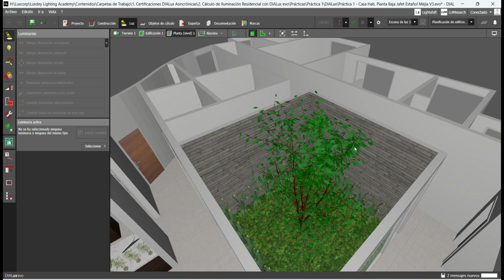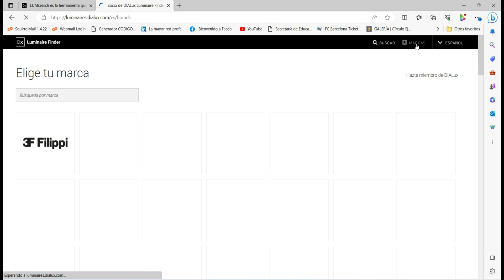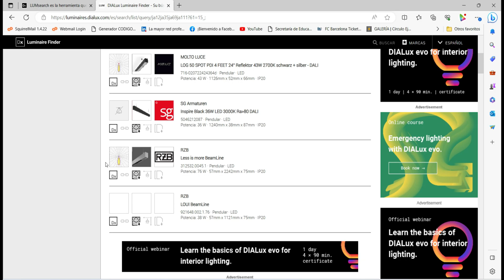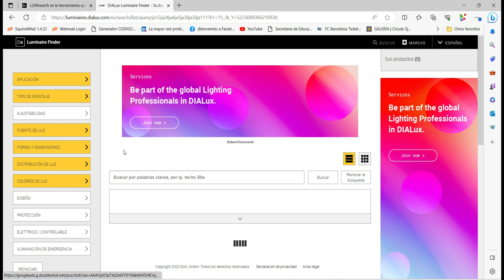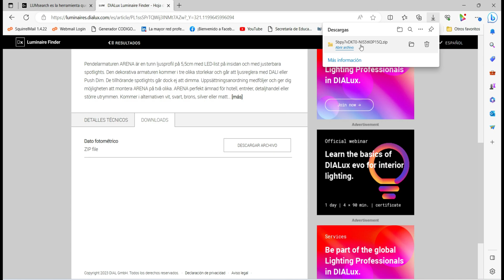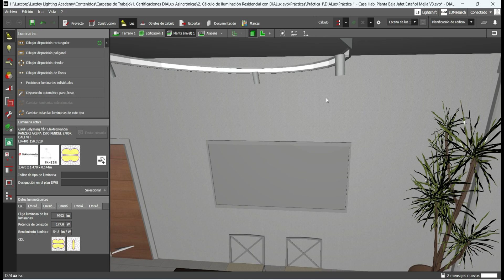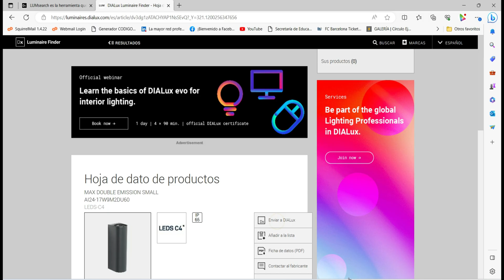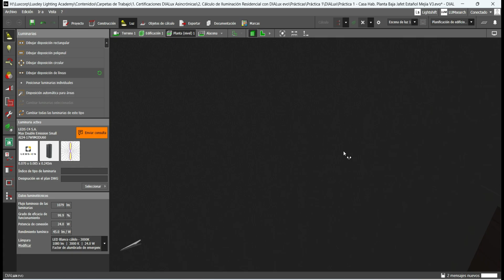Conociendo DIALux Luminaire Finder | DIALux evo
📽️ ¡Acompáñanos en este emocionante tutorial! 🌟
En este video, nuestro experto instructor oficial de DIALux 🧑‍🏫 te guiará paso a paso a través del fascinante buscador de luminarias "Luminarie Finder" 🔍

Aprenderemos a navegar por esta poderosa herramienta y descubriremos cómo utilizar las fotometrías 📚 en nuestros proyectos de iluminación creados en DIALux evo. 💡🔧

¡Prepárate para adquirir habilidades imprescindibles en el diseño de iluminación! 🎓✨

¡Agradecemos sinceramente tu confianza y preferencia! 🙏🤗

Si tienes alguna consulta, no dudes en unirte a nuestro grupo de Whatsapp. 📱💬

¡No te pierdas nuestras novedades sobre DIALux Evo Diseño Iluminación LED Proyectos Eficiencia interior design arquitectura diseño diseñointerior iluminacion lightdesign iberoamerica ibero diseñodeiluminacion! 😉🌟